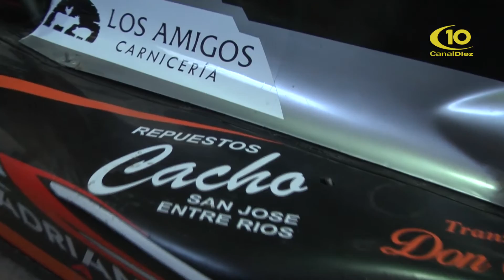GIANFRANCO LEON - PODIO EN PARANA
LLEGO EN TERCER  PUESTO EN LA FORMULA RENAULT ENTRERRIANA